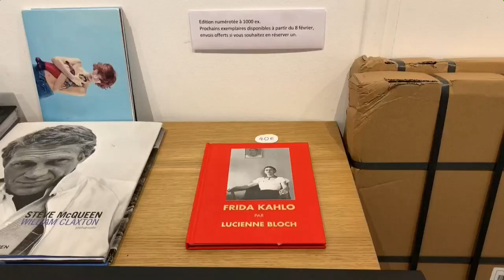Frida Kahlo en Nueva York, a través de la mirada de su amiga Lucienne Bloch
Un beso apasionado entre Frida Kahlo y Diego Rivera es una de las imágenes destacadas de la exposición inédita de 25 instantáneas tomadas por la también pintora Lucienne Bloch durante la estancia de la artista mexicana en Nueva York en 1930.

¡Visítenos!